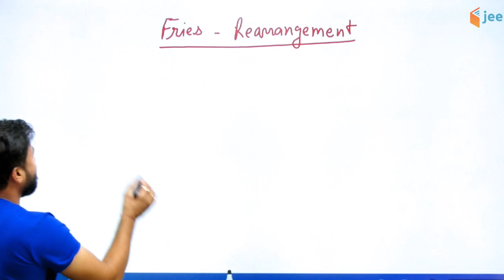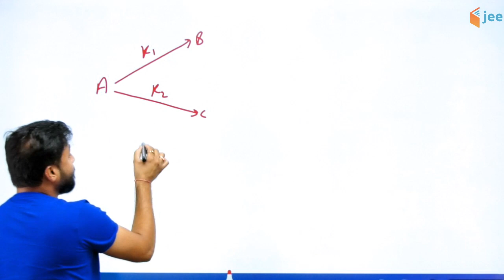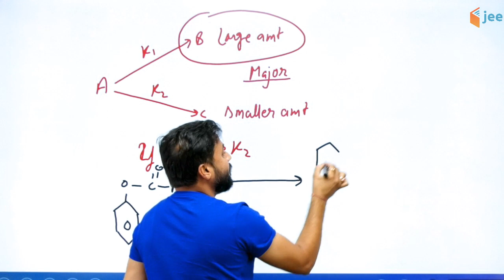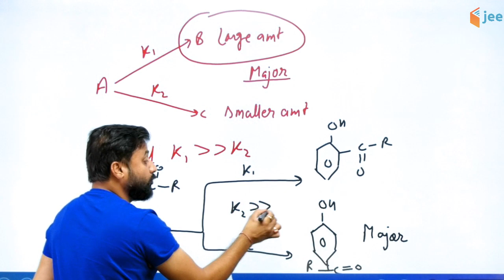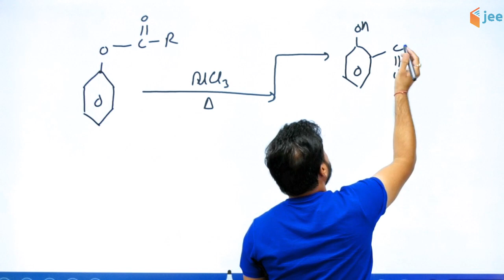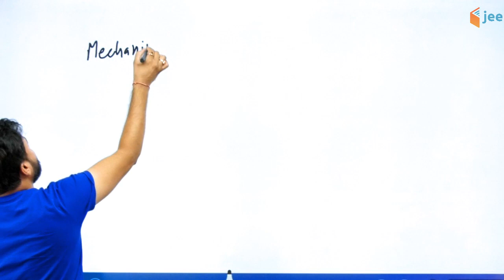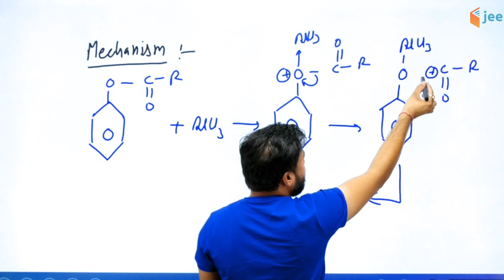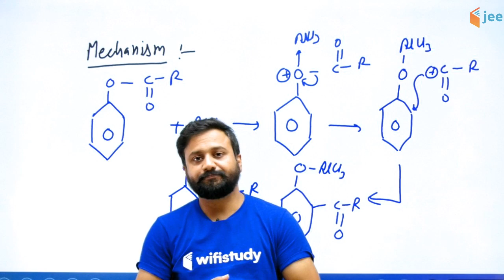Fries Rearrangement | Chemistry by DN Sir | JEE Advanced/Main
✿ IIT JEE Preparation (Class 11 & 13):
02:00 PM - Physics by Varun Sir
03:00 PM - Chemistry by DN Sir
04:00 PM - Maths by Vishnu Sir

✿ IIT JEE Preparation (Class 12 & 13):
05:00 PM - Chemistry by Vivek Sir
06:00 PM - Maths by Dangi Sir
07:00 PM - Physics by Raj Sir